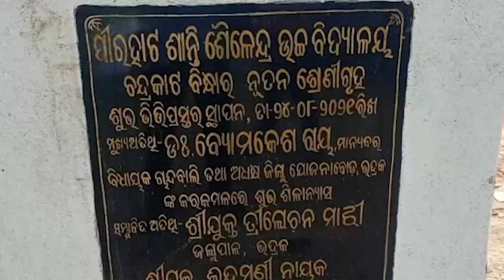ପିରହାଟ ଶାନ୍ତି ଶୈଲେନ୍ଦ୍ର ନୋଡାଲ ବିଦ୍ୟାଳୟ ବ୍ୟାପକ ଅନିୟମିତତା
ଦେଖନ୍ତୁ ସ୍କୁଲରେ କିପରି ହୁଏ ଅନିୟମିତତା । ଭଦ୍ରକ ଜିଲ୍ଲା ତିହିଡି ବ୍ଲକ ଅନ୍ତର୍ଗତ ପିରହାଟ ଶାନ୍ତି ଶୈଲେନ୍ଦ୍ର ନୋଡାଲ ବିଦ୍ୟାଳୟ ପୁରୁଣା କୋଠା ଭଙ୍ଗା ଓ ପୁରୁଣା ଆସବାବ ପତ୍ର ବିକ୍ରୀରେ ବ୍ୟାପକ ଅନିୟମିତତା ଅଭିଯୋଗ